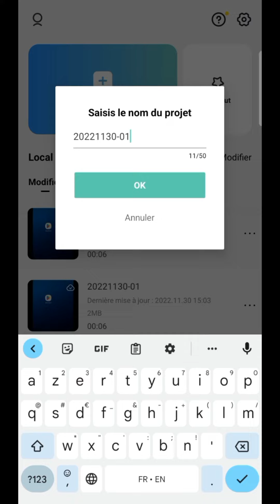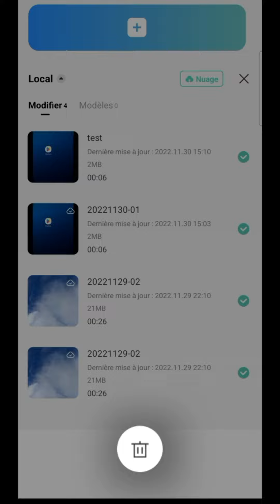PROJET CAPCUT, comment copier, dupliquer, renommer un projet, modèle ou template sur CapCut